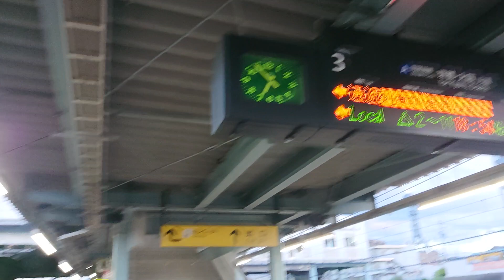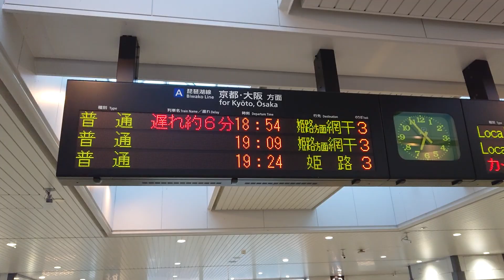JR西日本 223系2000番台 V編成+W編成 普通 米原行き 223系2000番台 W編成+223系1000番台 V編成 リニューアル車 膳所駅 強風注意ホームアナウンス 20220729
JR西日本

223系2000番台 V編成+W編成

223系2000番台 W編成+223系1000番台 V編成 リニューアル車

膳所駅
強風注意ホームアナウンス